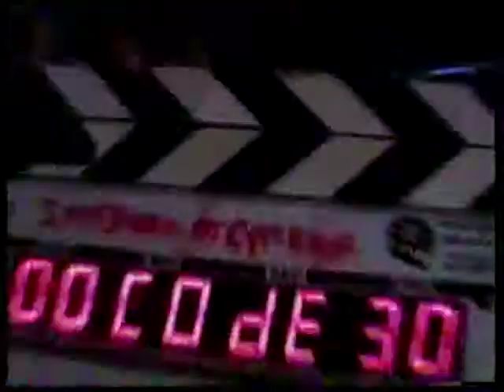Blair Morgan - ESPN X Games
Promo video for Blair Morgan - snowcross/motocross - as featured on ESPN X-Games (1999)